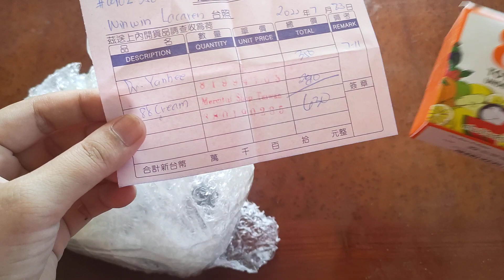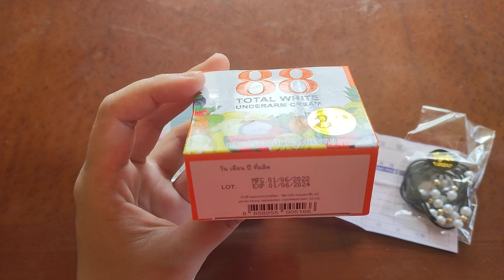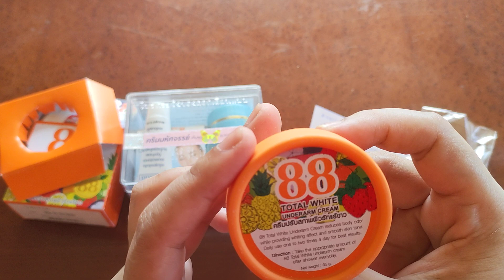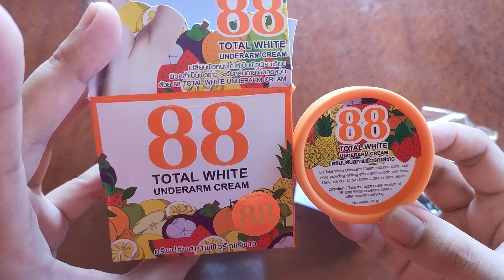88 cream thailand|pampaputi ng kili kili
how to use 88 cream product of thailand.. pampaputi ng kili kili,